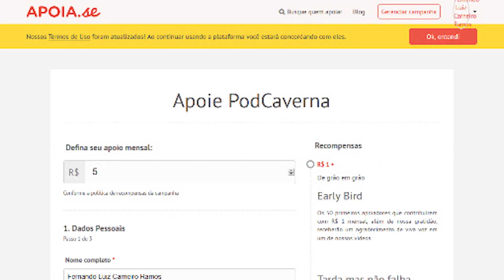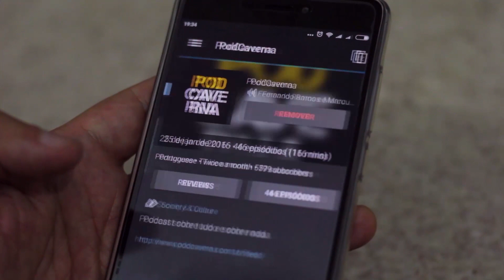O que você faz com 1 real ? | Campanha do PodCaverna no Apoia-se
Você que curte o PodCaverna agora tem a oportunidade de ajudar. A partir de 1 real por mês (isso mesmo, só R$ 1!!) você pode contribuir para zerar os nossos custos fixos de produção.

Acesse e seja um apoiador.

São duas faixas para vc apoiar: R$ 1,00 e R$ 5,00 (ou mais). Quando chegarmos ao número de 100 apoiadores na faixa de R$ 5,00, faremos sorteios mensais. Veja todos os detalhes e as regras no link acima.

Desde já, muitíssimo obrigado a quem puder ajudar!

Produção e edição:
Rafael Ramos Filmes

Trilha sonora e vinhetas:
Eloísio Michalski